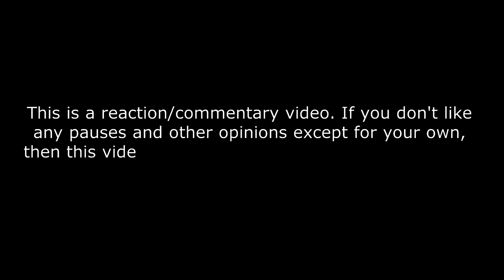Fujii Kaze 藤井風 - Kirari きらり Piano version REACTION